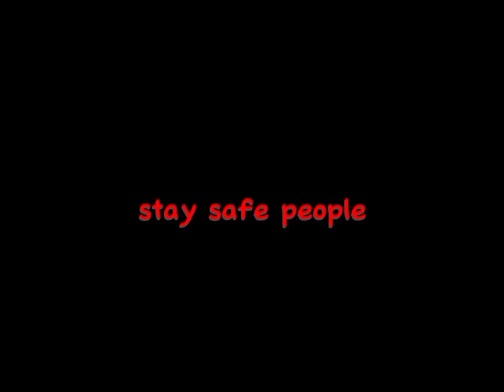house of the boys season 2: episode 11 lemonade stand